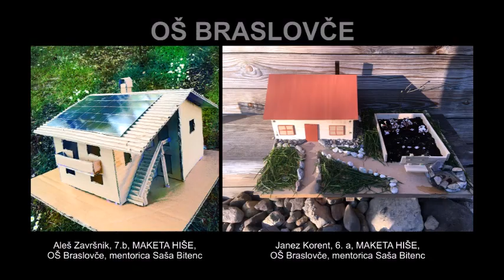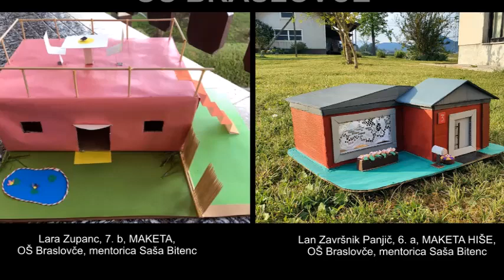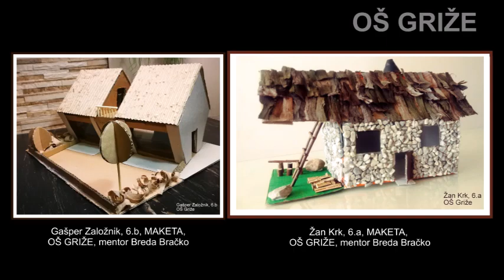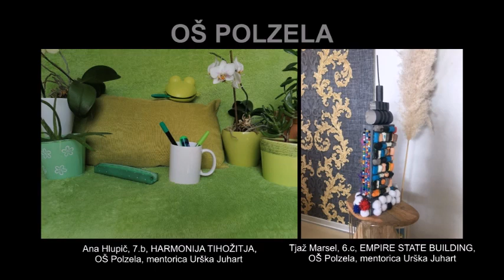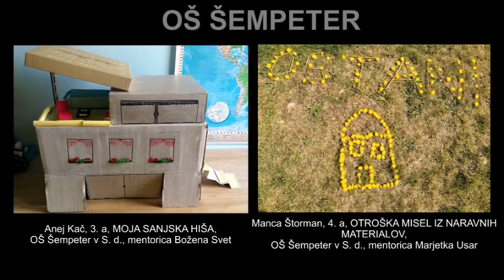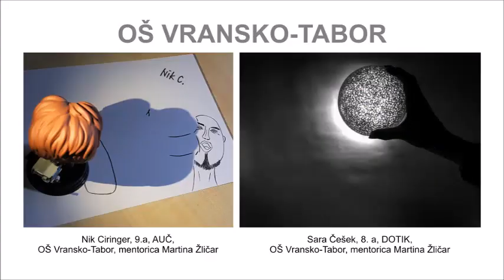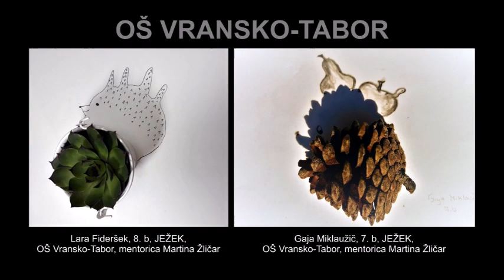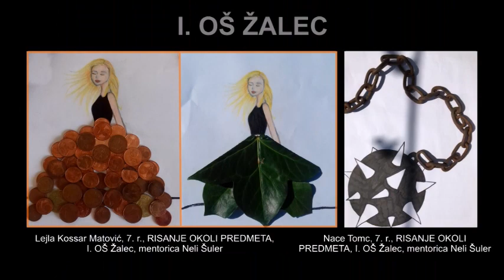Narejeno doma, razstava likovnih del učenk in učencev osnovnih šol Spodnje Savinjske doline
Vsako leto pred koncem šolskega leta v Savinovem likovnem salonu v Žalcu predstavimo pregled letne produkcije osnovnih šol Spodnje Savinjske doline z likovnega področja na določeno temo, zaradi epidemije koronavirusa letos likovna dela učenk in učencev, ki so jih ustvarili doma, predstavljamo virtualno.